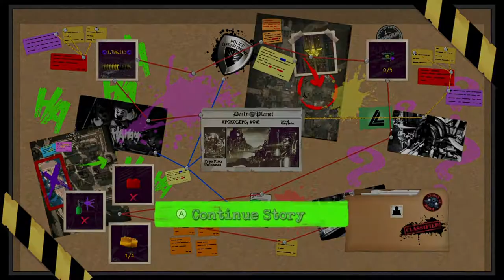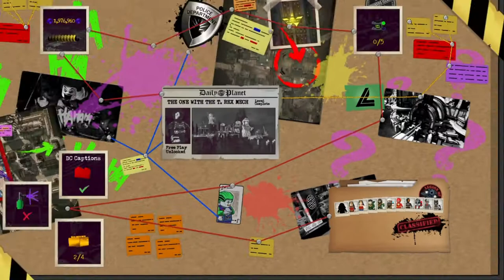Lego DC Super Villans (2018 - SWITCH) : Part 10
- ENJOY (: !!!

Game - Lego DC Super Villans

This Game is on:
PS4
XBOXONE
PC
SWITCH